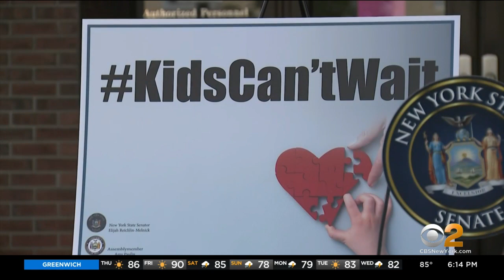Parents Waiting For Gov. Cuomo To Sign Legislation Aiming To Help With Early Developmental Care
A new bill in Albany aims to cut red tape for parents seeking early developmental care for young children. That legislation has passed, but it's still sitting on Gov. Andrew Cuomo's desk, unsigned; CBS2's Nick Caloway reports.